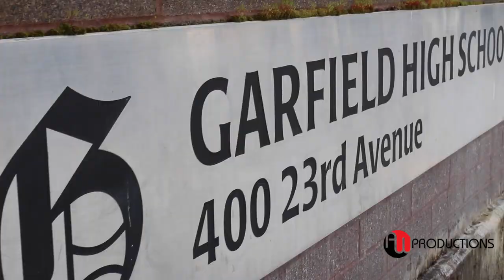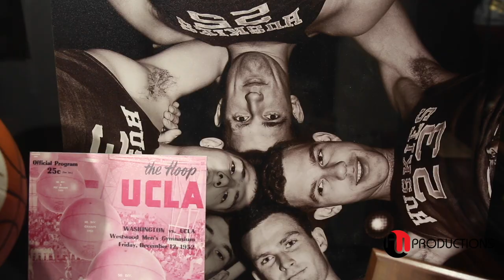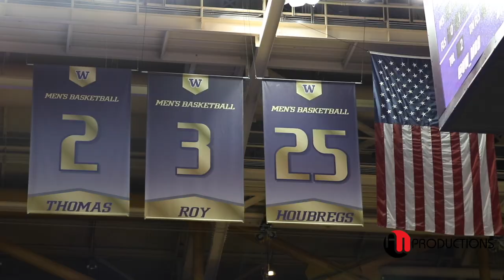Jaylen Nowell "Veins Of Purple" | DEFEND THE CROWN Episode 5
This Episode “DEFEND THE CROWN” continues from the 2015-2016 Season after winning Back 2 Back State Championships.

This series will take you through Jaylen's journey from his early years at Seattle Rotary Style, the passing of his Dad BIG Mike to Cancer and High School career at Garfield (WA).  Nowell was rated the #56 recruit by ESPN, #71 by Rivals, and #82 by Scout.  Nowell had offers from Cal, Oregon, Stanford, Arizona, and Seattle U but decided to stay HOME and play for UW and represent his CITY.  Everyone is excited for the career ahead for a home grown kid that is living his lifetime dream.

Garfield High School:
 ⁃ Head Coach: Ed Haskins
 - Coach: Chuck Williams
 - Coach: Jamaal Williams

WORLDWIDE SM LLC:
 - Mentor/Trainer: Alvin Snow Jr

PLAYERS:

Jaylen Nowell
SG • Jr. • 6' 5"

Jelani Howard
G, W • Jr. • 6' 1"

Jashaun Agosto
PG • Sr. • 5' 11"

Daejon Davis
SG, PG • Jr. • 6' 3"

Ed Turner
G • So. • 5' 11"

Curtis Walker
SF, PF • Jr. • 6' 5"

Demetrius White
PG • So. • 5' 10"

Jamon Kemp
W • Fr. • 6' 4"

J'raan Brooks
PF, C • So. • 6' 9

PJ Fuller
SG, • Fr. • 6' 0"

- INTRO: Rocka & Dre Bullard (RIP)